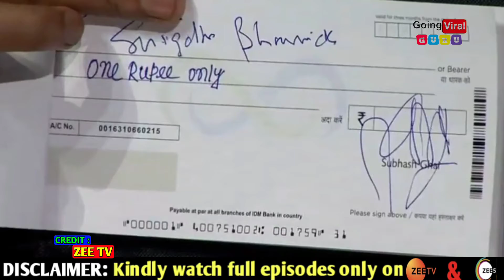SA RE GA MA PA | Snigdhajit's Outstanding Performance | Subhash Ghai Special Episode | Last Saturday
SA RE GA MA PA 2021 | Snigdhajit कि गायिकी से इस कदर Impress हुए Special Guest Subhash Ghai | दिया इतना बड़ा इनाम | SubhashGhaiSpecial Episode | Saturday Episode | 1 Jan 2022

Dekhiye
Every SAT & SUN, raat 9 baje, sirf ZEE_TV par.
And Kindly Watch Full Episodes Only On
ZEE TV & ZEE 5 app.

Videos for educational purpose only.Copyright disclaimer under section 107 of the copyright act 1976, allowance is made for "fair use" for purposes such a criticism, comment, news reporting, teaching, scholarship, and research.Fair use is a use permitted by copyright statute that might otherwise be infringing.